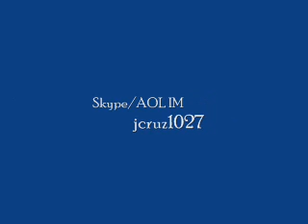Vasco Da Gama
Jerry reviews a cigar from Portugal and if it wasn't for his stinky ash tray might have burned down his house.